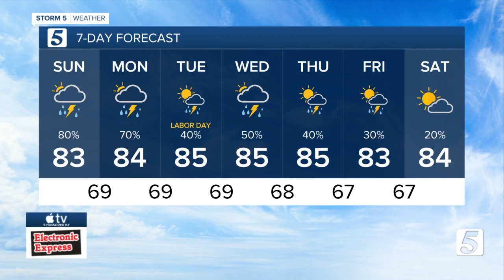Heather's evening forecast: Saturday, September 3, 2022